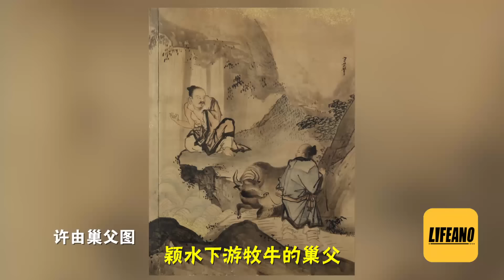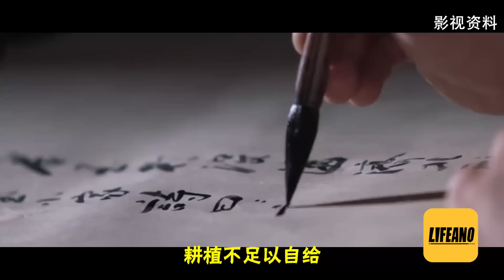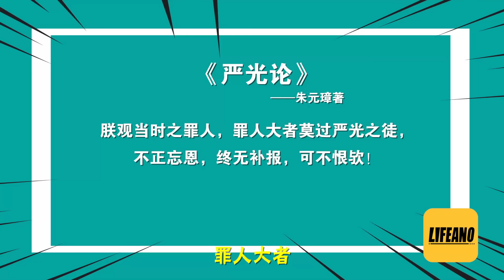袁Sir聊古代隐士：达则入朝为官，穷则砍柴钓鱼 lifeano漫聊 240907